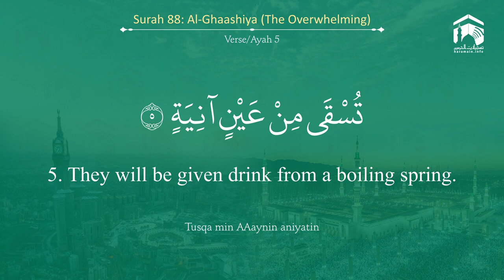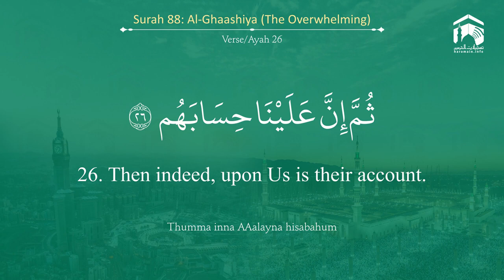Quran 88 Surah Al Ghaashiya سورة الغاشية Sheikh Abdullah Al Juhany With English Translation